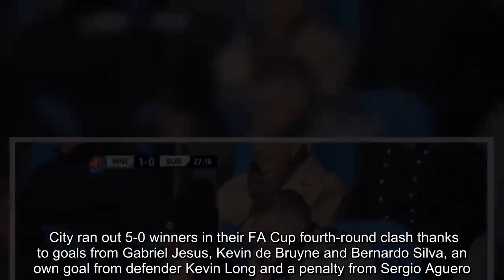Why Ole Gunnar Solskjaer watched Man City vs Burnley at the Etihad on day off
Ole Gunnar Solskjaer watched Man City's win against Burnley on Saturday to take a look at the Clarets ahead of their game against United on Tuesday night.  City ran out 5-0 winners in their FA Cup fourth-round clash thanks to goals from Gabriel Jesus, Kevin de Bruyne and Bernardo Silva, an own goal from defender Kevin Long and a penalty from Sergio Aguero.  Burnley, who made seven changes for the trip to the Etihad, did not muster a single shot on target and had just 25% of possession as Solskjaer watched on from the directors' box.  Solskjaer travelled back to Manchester with the victorious United squad after Friday night's win at Arsenal and the players and staff had a day off on Saturday.     But the Norwegian popped to the home of United's bitter rivals to watch Burnley in the flesh as he leaves no stone unturned in a bid to maintain his side's remarkable winning run.  Since Solskjaer was appointed as interim manager last month, United have won all of their eight games, scored 22 goals and reduced the gap on the top four from 11 points to just three.  Not that Solskjaer is getting too carried away.  "I'm not here to get excited, I'm here to keep on improving the team, improving the players and just look for the next game," he told reporters after United's 3-1 win at the Emirates.  "It's a massive league game for us at home again, so tomorrow we will enjoy, just sit back in a chair and watch the FA cup for a change.